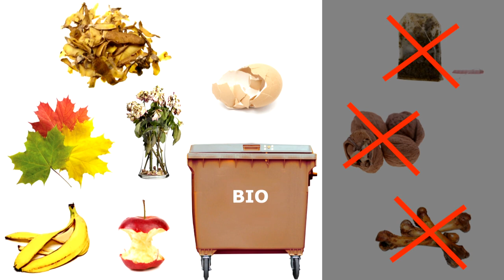Sokół wylądował |TVSUWAŁKI